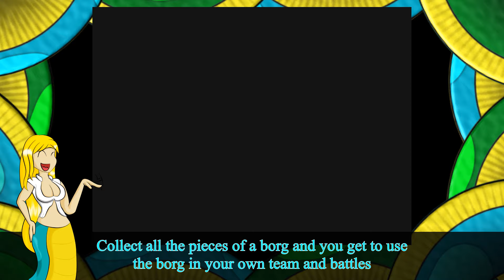7 Minute Slither - Gotcha Force - 2NagasPlay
Silrath takes some Pokemon, some Digimon, some Virtual On and blends all up. Then she goes and plays Gotcha Force because that's more likely to get a better result than whatever was going to happen in that blender. A mixer of collector-battler 3rd person with ninjas, cowboys, dragons, tanks, UFOs and many, many more crazy things...